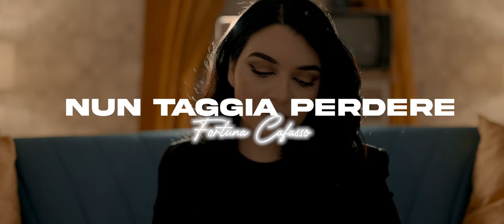Fortuna Cafasso - Nun t'aggia perdere (COVER)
Cover del brano "Nun t'aggia perdere" di Pino Mauro.

Regia: Giovanni Iengo
Pianoforte: Alessandro Sgambati
Mix & Mastering: Studio Emme 61
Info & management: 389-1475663